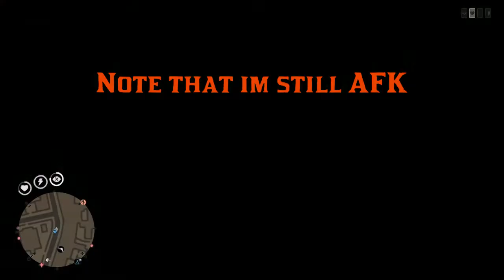Can’t kidnap the willing, but the afk…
Gaming... Its what i do